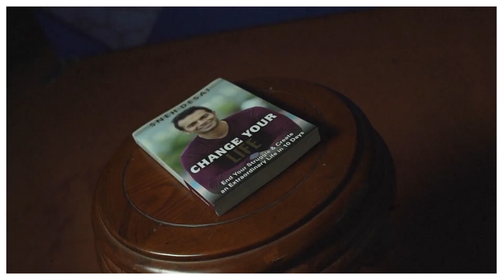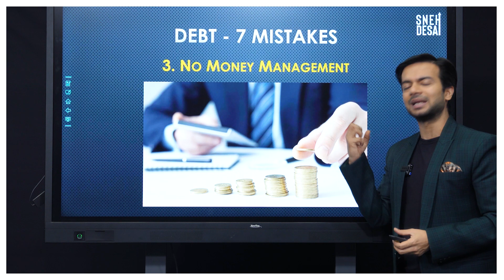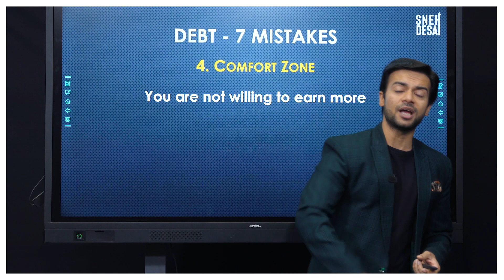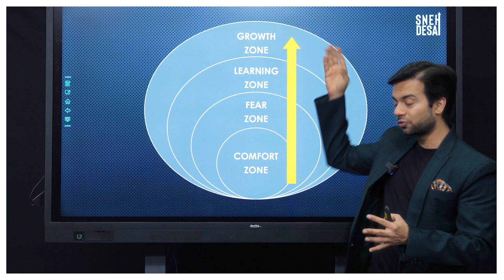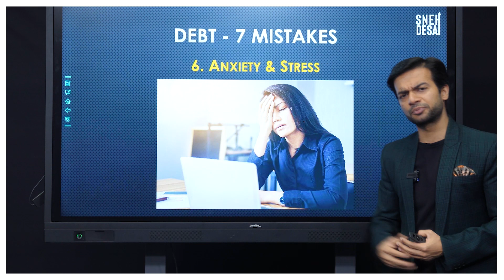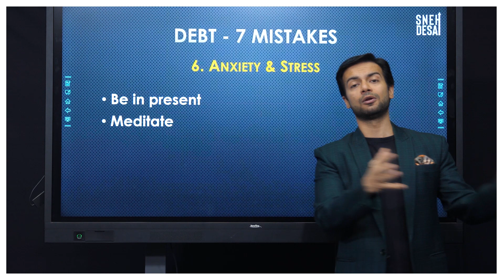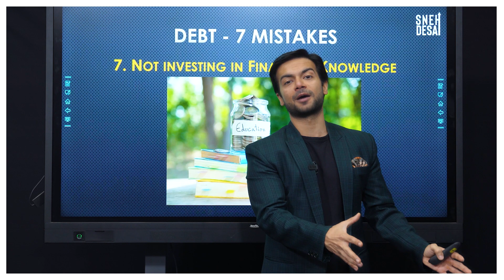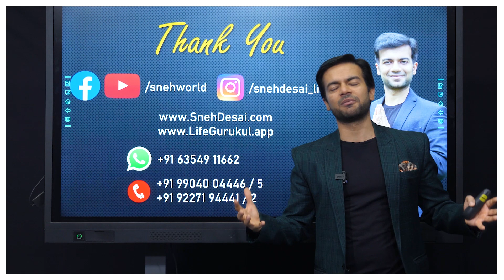How to FINALLY Get Out of Debt | 7 Common Debt Mistakes | Best Financial Advice by Sneh Desai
Debt is the heartbeat of practically everyone in the developed world.

Today, debt is expected, normal, and necessary.

Do you know, People don't stumble into a debt hole overnight?

Many people go into debt assuming that they will be able to work their way out of it quickly, but that's rarely the case.
Attract Health, Wealth, and Success Using Law of Attraction
3 Hours Master Class by Sneh Desai
📅When: 6th September 2024, 8 PM to 11 PM
📍Where: Live on Zoom
THE EVENT THAT HAS CHANGED MILLIONS OF LIVES🌟
CHANGE YOUR LIFE BY SNEH DESAI
📅 Save the Date: 3rd, 4th & 5th January 2025 (Friday, Saturday, Sunday)
🕒 Time: 9 AM to 6 PM
📍 Venue:  Live in Mumbai

Whether these debts from your loans, overspending or making some not-so-good financial decisions.

Trust me, If you are not careful, you could end up deeper in a debt trap.

Debt mistakes happen due to a lack of proper planning and knowledge.

For many, like myself, financial literacy was not learned at home, school, and definitely not in the workplace.

Understanding the reasons why people struggle to pay off debt is key for any successful debt-free journey.
Secrets I Used To Make Over 100cr In The Training Business
Speak And Get Rich By Sneh Desai
Only if booked within 10 minutes

Masterclass In Hindi
Get Your Business COMPETITION FREE, DEBT FREE, RECESSION FREE in Less than 8 Hours
Unshakable Business by Sneh Desai

In this video, I will discuss 7 reasons people struggle paying off debt that you should avoid.

I will also discuss how you can get out of these debts with the right mindset using money psychology.

Timecodes:
00:00 Intro
00:49  - Mistake #1 Not Taking Responsibility
01:58  - Mistake #2 Lavish Lifestyle
03:05  - Mistake #3 No Money Management
05:30  - Mistake #4 Your Comfort Zone
08:04  - Mistake #5 NO GOAL
11:54  - Mistake #6 Anxiety & Stress
14:59 -  Mistake #7 Not Investing in Financial Knowledge

Our Upcoming Workshop👇
Learn strategies that enabled me to generate revenue in excess of 1,17,53,80,000
When: 9th March 2023 | 9 AM to 4.30 PM
BECOME HIGHLY PAID TRAINER IN JUST 7 Days - WITHOUT ANY OFFICE & EMPLOYEES
When:10th to 16th March 2023 | 9 AM to 7 PM
Where: Welcome By ITC Hotel, Ashram Road, Ahmedabad
Program in Hindi

Did this video help you?
👉Would you like to have frequent knowledge bombs .?
👉Do you wish to get more connected to Sneh Desai?

Here’s an opportunity for you

▪️CHANGE YOUR LIFE by SNEH DESAI in Hindi:

▪️All is Well (Hindi) Book:

These claims and offers are fraudulent and invalid and you are strongly advised to exercise great caution when you receive such an offer.
Be very mindful of such scams.